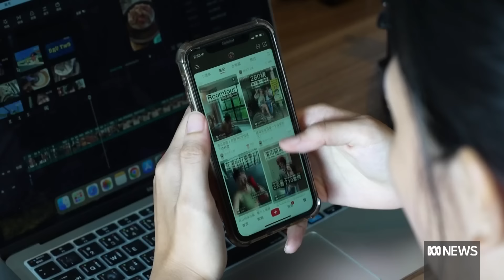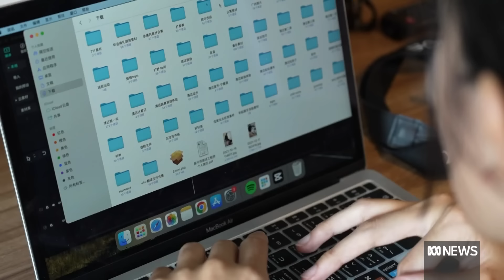Young people in China quitting corporate culture | ABC News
As China's economy struggles young people are increasingly turning to social media to vent their frustration at the workforce.